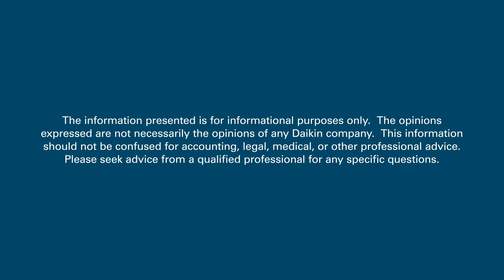HVAC Pay-Per-Click Marketing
In this episode of Accelerated HVAC Success, we sit down with Darren Squires, Director of PPC at CI Web Group, to explore the intricacies of HVAC Pay-Per-Click (PPC) Marketing. Titled "HVAC Pay-Per-Click Marketing," we delve into the biggest mistakes HVAC companies often make in their marketing strategies, unraveling the nuances that set successful campaigns apart. Darren shares valuable insights on the differences among various types of PPC marketing campaigns, shedding light on considerations for contractors operating on a limited budget.

The conversation expands to the importance of search terms and structuring keywords effectively to maximize returns on investment. Listeners gain valuable tips on standing out in the limited space available in online ads and understanding how much different companies should allocate for advertising. Darren demystifies geotargeting and its application for HVAC contractors, emphasizing its significance in reaching the right audience. The episode also covers key metrics contractors should pay attention to, ways to stay informed about search trends and updates, and a glimpse into emerging technologies that are poised to reshape online marketing in the HVAC industry. Tune in to gain a comprehensive understanding of HVAC PPC marketing strategies and elevate your online presence in this competitive landscape.